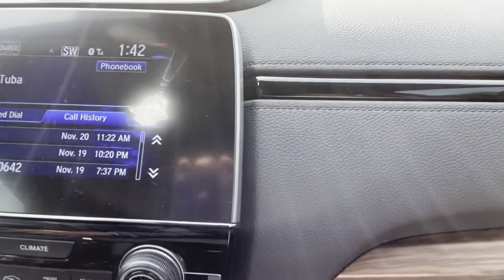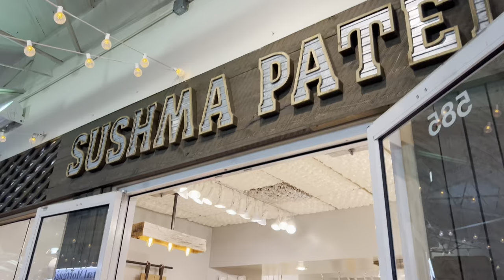Siddhi vinayak mandir at global mall with family 🤩🥰